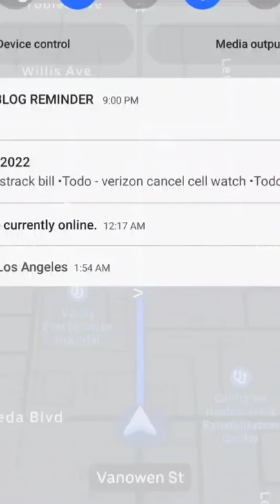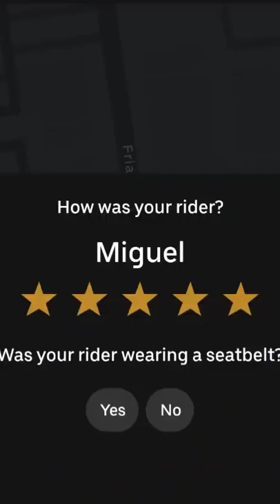Miguel Stocks Cooking China 20 Min Conversation - 001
09a  Miguel Stocks Cooking China 20 Min Conversation

Passenger Number 3

👤 MIGUEL was picked up on  13 Sep 2022  and the  time was 1:38 am nig guy. He was talking about stock and wants to be a cook or own his own place.  He spoke the whole time and I was just stearing the conversation.

Ride Notes / Txts:

UBER DRIVER APP NOTES:
UBER X RIDE
RATING = 4.87
SERGE = none

👣 PICKUP =
El Gallo Giro
20901 Sherman way

🚖 DROP OFF = Van Nuys

BLOG NOTES:
20 min conversation

CONVERSATION NOTES:
stocks
robinhood
tesla
chiness people
cook
resturant open

same licence plate issue

ANY DIFFICULTY ?
he was standing by bus stop and the app had me go into the parking lot.

Any DANGER ?
1:30am in the morning is never safe for drivers or passangers.

DRIVER FELT SAFE ?
yes the dude was cool

RIDER FELT SAFE ?
yes was talking the whole time

TIP =  tbd

Ride was destination mode and $11 was the payment.